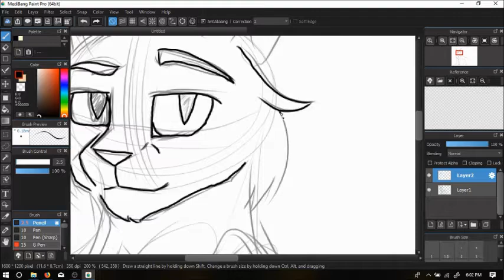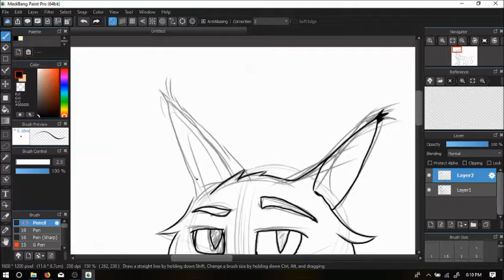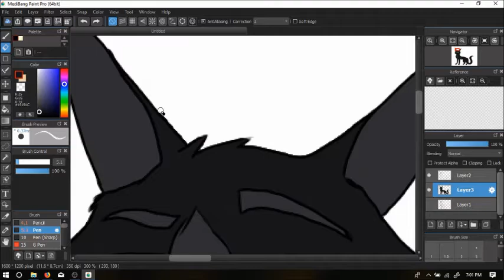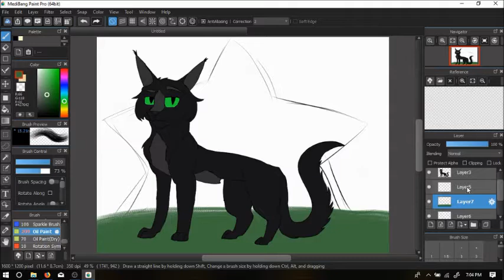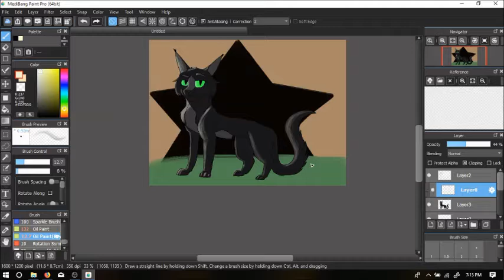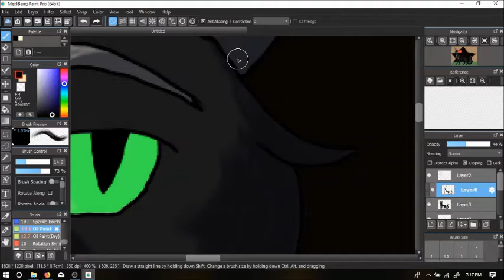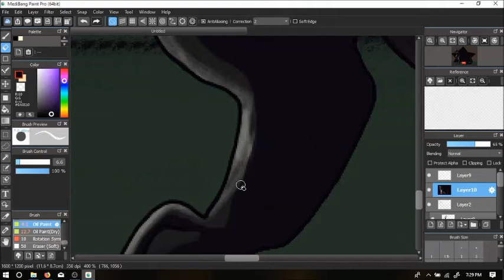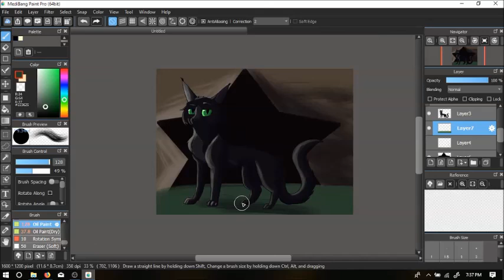Warrior of the Week: Shadowstar Speedpaint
I finally managed to get around to doing the Warrior of the Week
This took me about an hour and a half

Here Comes a Thought
Peace and Love (On the Planet Earth)
Love Like You (The Ocean Returns)
Lapis' Tower